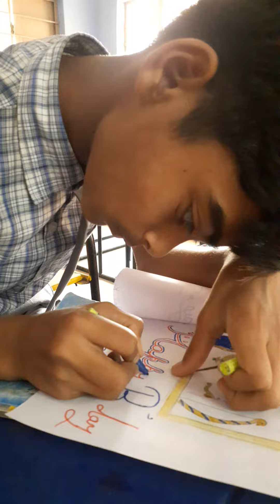🎊Happy birthday to shree Ramji🎉🎉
On this Ramnavami, our student Amit, class-8th has drawn a beautiful picture of shree Ramji.🙋‍♂️🤷‍♂️